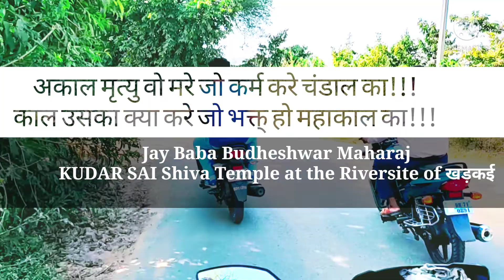Seraikela Kudar Sai Baba Budhheswar Maharaj Temple.